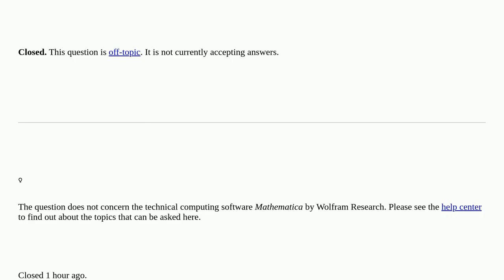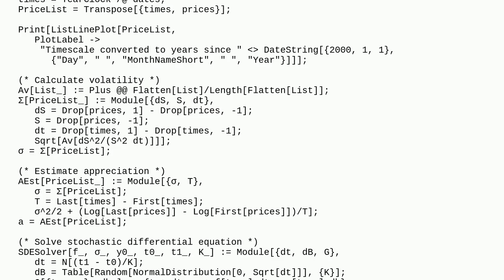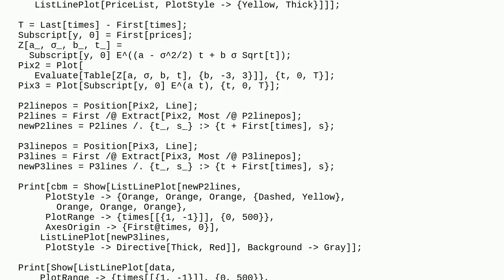Mathematica: Ideas for high school research project related to probability closed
Ideas for high school research project related to probability closed

A special thanks goes out to the community

  probability-or-statistics